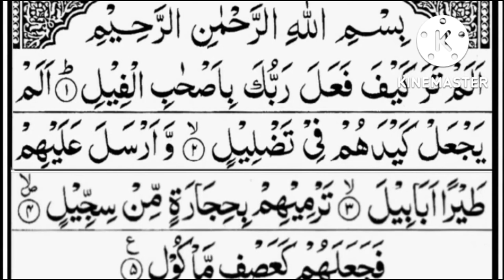Surah Al Feel Full Surah Best Vice By Mohd Daud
Surah  Al Feel Very Beautiful ❤️ Vice By Mohd Daud

 Surah ...  Alam tarah kaifa faalala rabbuka biashabil feel
Vice ..Mohd Daud

Request..
Aur Like shere Comment.karna na bhule

D.S Plumber Shop
Tedhimodh Thulgula
Kaushambi U.P